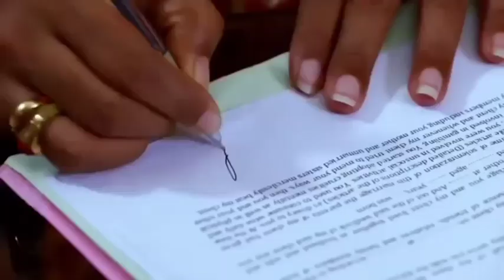CHANDRALEKHA Serial I Title song track Version 2 I Shwetha I dhanesh I nagashri I Arun I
this video tells about the chandralekha serial title song track

watch the today's chandralekha serial episode in chandralekha serial fans club  YouTube channel

Director :a. P Rajendhran
Creative vice president :b.r vijayalakshmi
Creative head:prince
Camera man :udhya shankar
Dilaoges:bala. Thangam
Story:saregama story crew
Lyricist:v.saravanan Raja
Editor :Vinoth